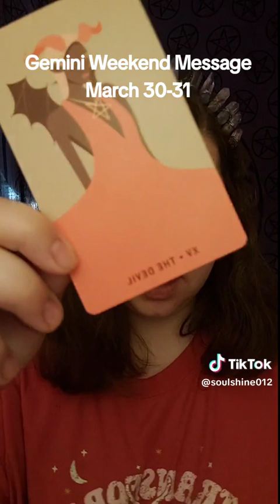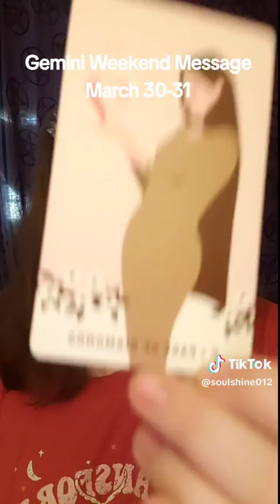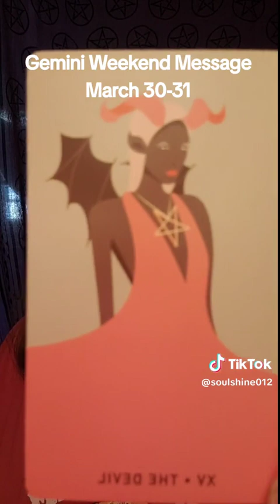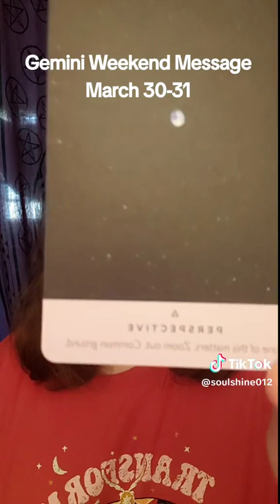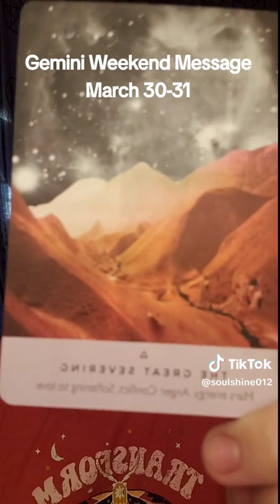Gemini Weekend Message March 30-31